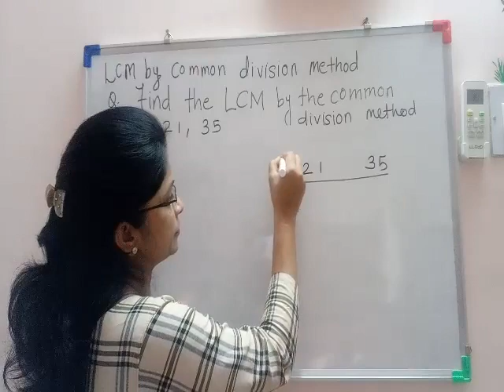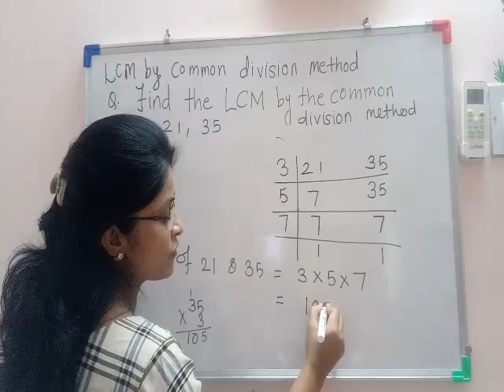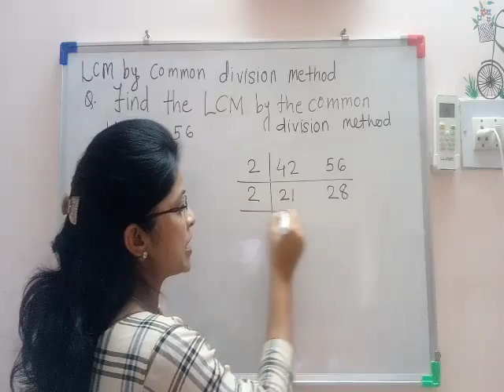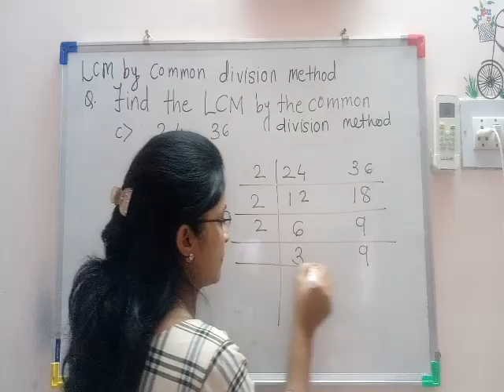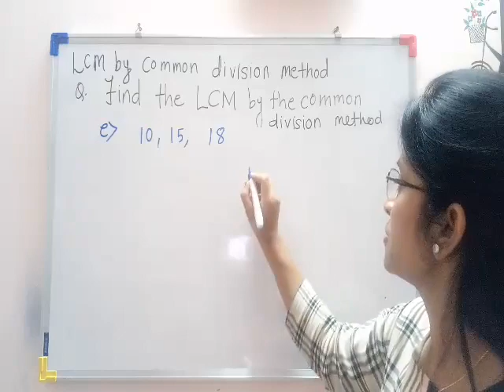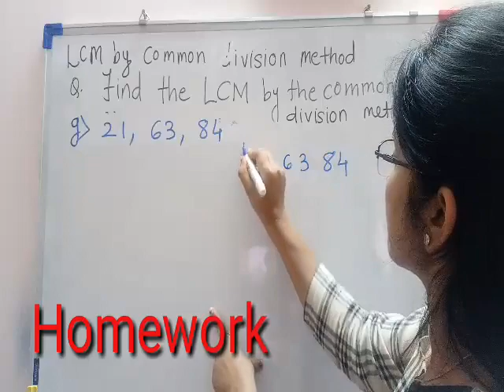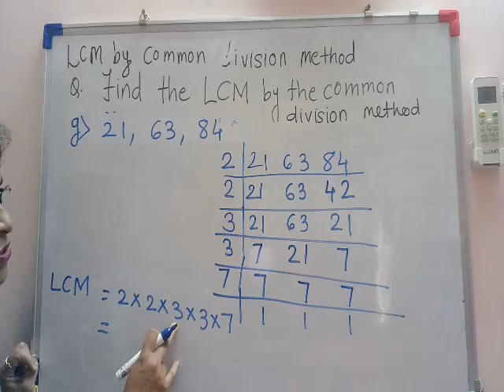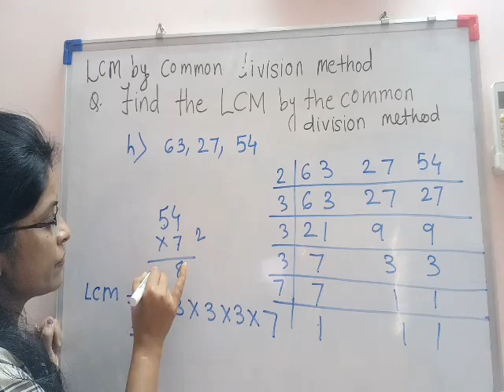LCM BY COMMON DIVISION METHOD